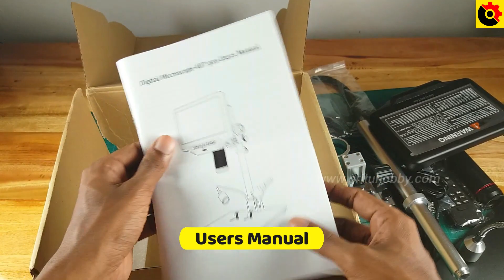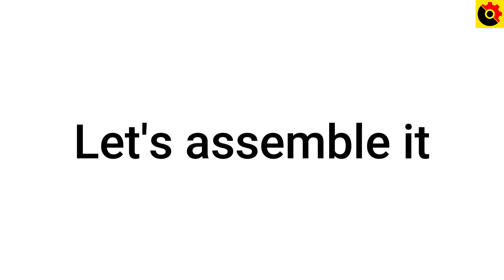Andonstar AD407 Pro Digital Microscope Unboxing and Review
In this video, we are going to unbox and review a digital microscope. That's Andonstar AD407 Pro digital microscope. I think that's most suitable for electronic hobby creations.

2. Amazon